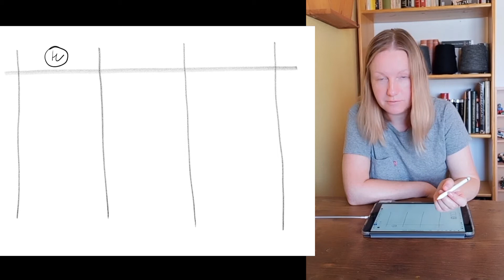Как вести учет пряжи и фурнитуры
Простая таблица ведения всех материалов. Подходит для тех, кто вяжет, шьет, вышивает.